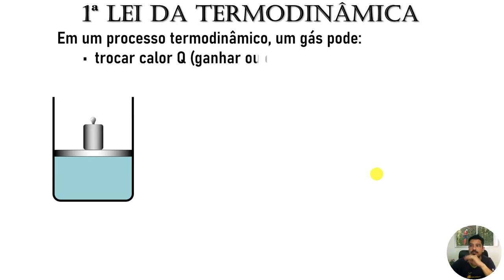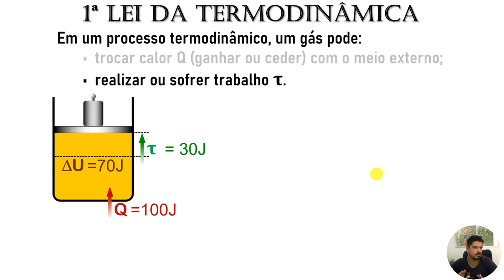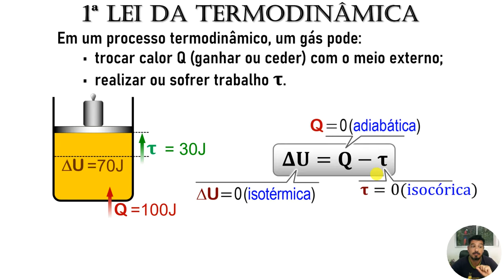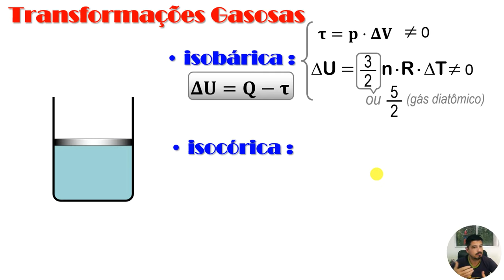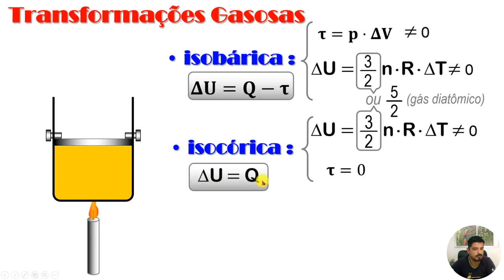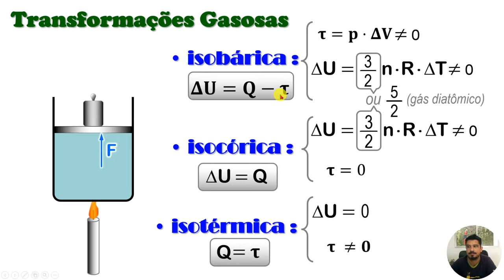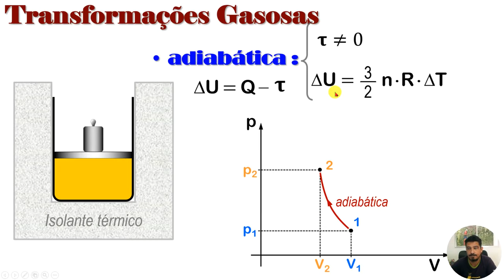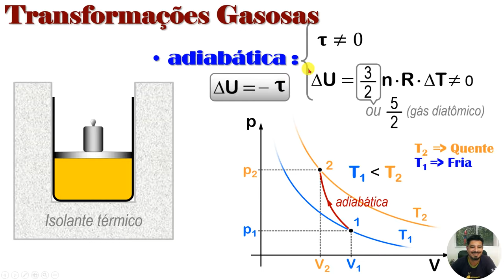1ª Lei da Termodinâmica - Aula 04 - Termodinâmica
Aula 04 de Termodinâmica
Tema: 1ª Lei da Termodinâmica